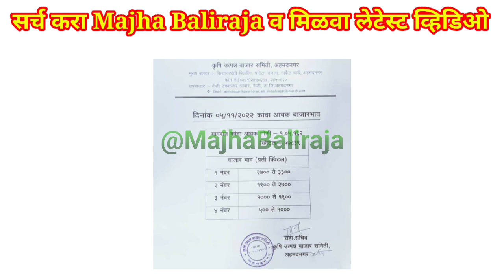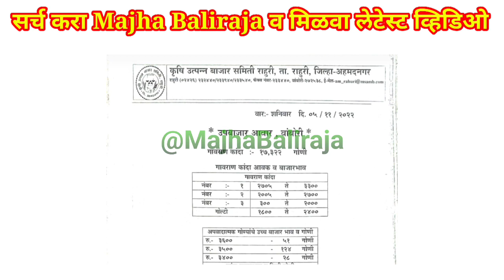अहमदनगर कांदा भाव। वांबोरी। प्याज भाव। kanda bajar bhav today।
Majha Baliraja

1) kanda bajar bhav today
2) kanda bajar bhav live
3) kanda market today
4) pyaj bhav today
5) pyaj market today
6) onion price today
7) onion market today
8) onion bhav today
9) कांदा बाजार भाव आजचे
10) कांदा मार्केट आजचा भाव
11) आज का प्याज मार्केट